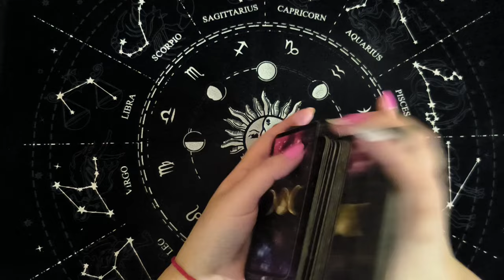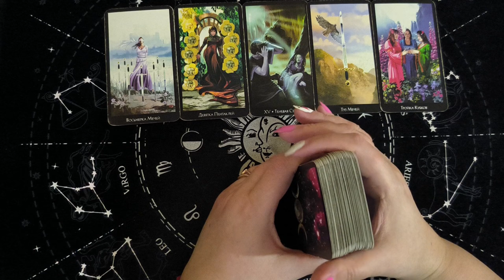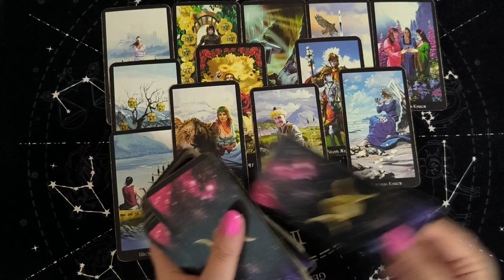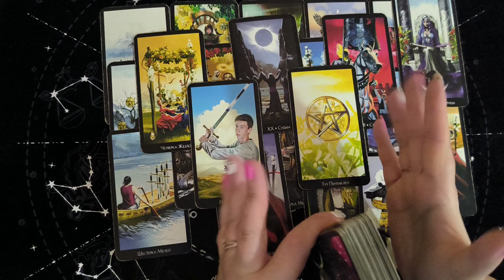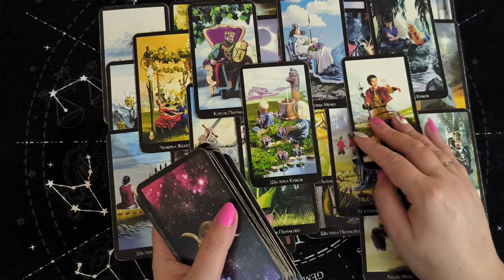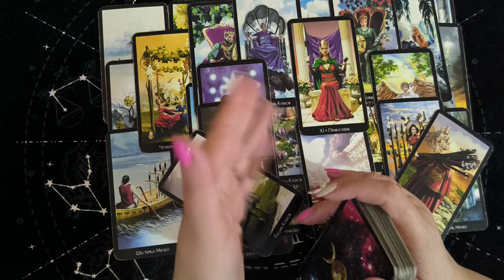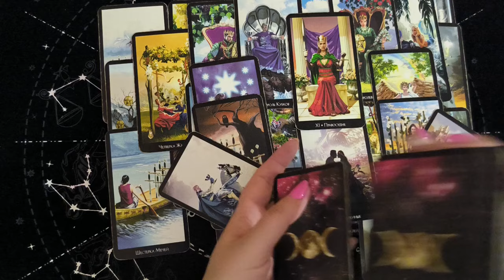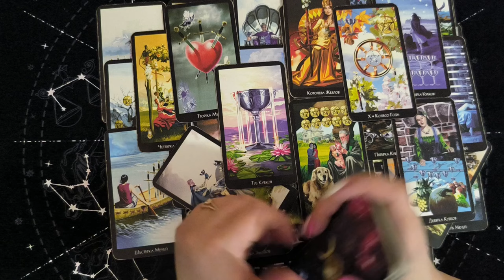Таро Для Мужчин💙Ого❗️Кому Ты Не Даешь Покоя❗️Кто Думает О Тебе❗️Мужское Таро❗️Вика Таро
Смотрите таро для мужчин. СУПЕР РАСКЛАД ТАРО! Ого! Кому ты не даешь покоя. Кто думает о тебе. Мужское таро. Расклад таро для мужчин. Карты таро для мужчин. Гадание  таро для мужчин. Таро для мужчин сегодня.